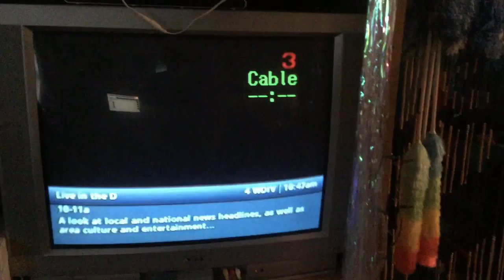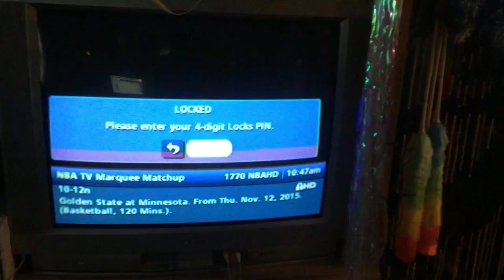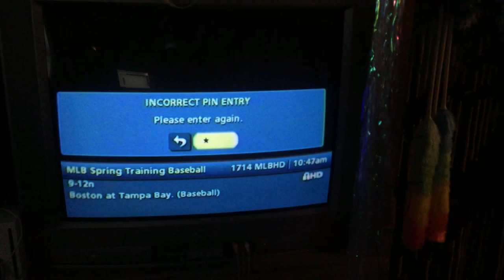Copy of 1 341